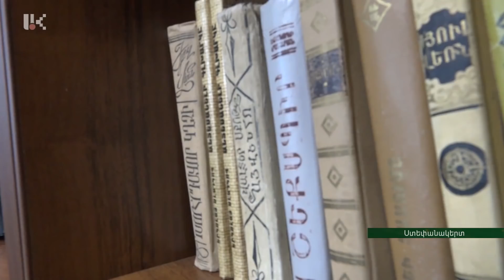Հովհաննես Թումանյանի անվան մանկական գրադարանի վերաբացման հանդիսավոր արարողություն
Արցախի Հանրապետության Նախագահ Բակո Սահակյանը մայիսի 29-ին ներկա է գտնվել Հովհաննես Թումանյանի անվան  Ստեփանակերտի մանկական գրադարանի վերաբացման հանդիսավոր արարողությանը:
Ինչպես հայտնել են Արցախի Հանրապետության նախագահի աշխատակազմի տեղեկատվության գլխավոր վարչությունից, Նախագահ Սահակյանը նշել է, որ Ստեփանակերտի մանկական գրադարանը միշտ էլ կարեւոր դերակատարություն է ունեցել Արցախում մատաղ սերնդի հայեցի դաստիարակության գործում՝ հույս հայտնելով, որ հաստատությունն այսուհետ եւս պատվով կիրականացնի իր այս առաքելությունը: